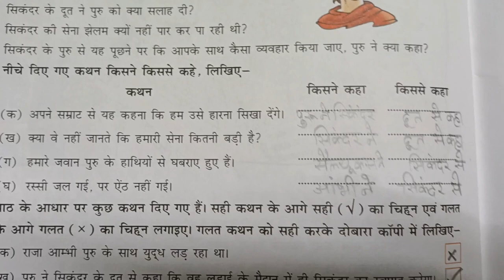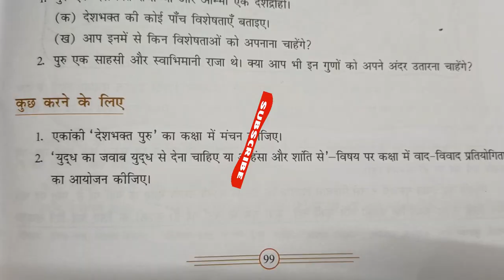DAV class 7 Hindi lesson 16 देशभक्त पुरु हिन्दी ज्ञान सागर solution